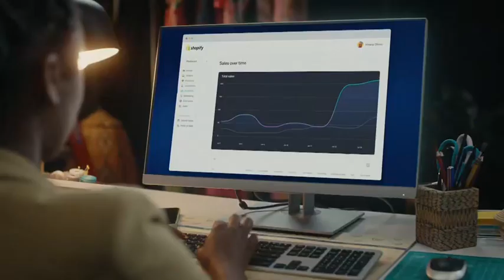Shopify Make It Easier on Yourself